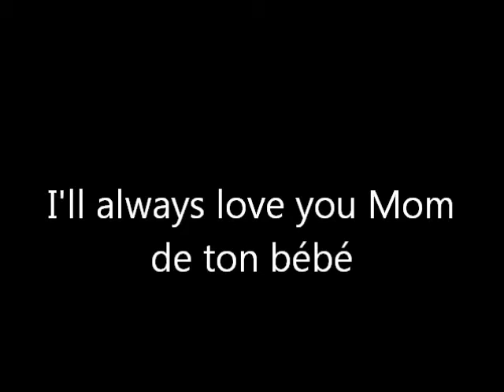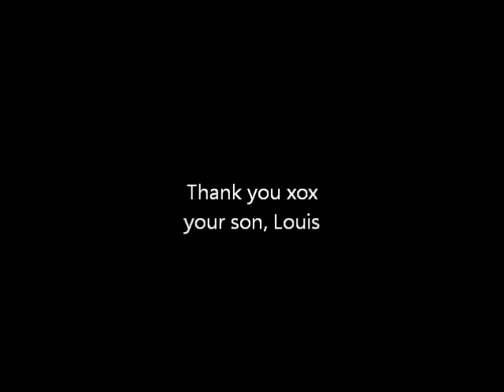Louis Noel - Who Are You (Max 104.9)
Louisnoel.bandcamp.com